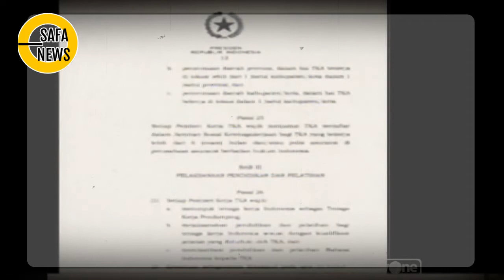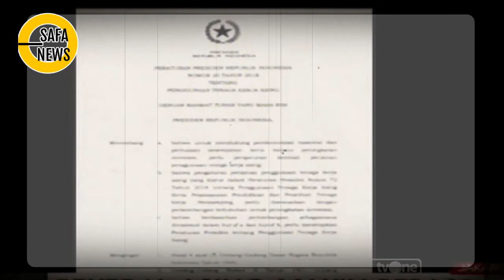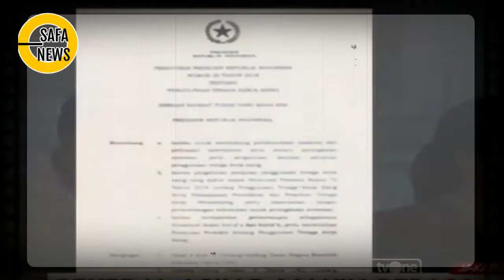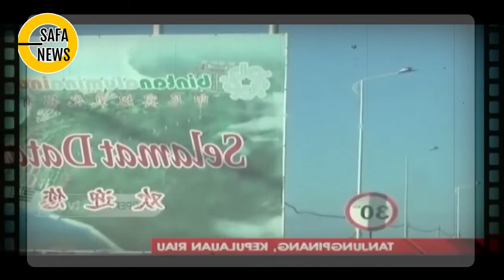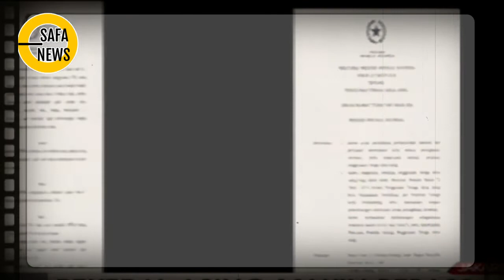VIRAL~ RAKYAT RAMAI GUGAT PENJ4J4HAN ATAS CHINA!